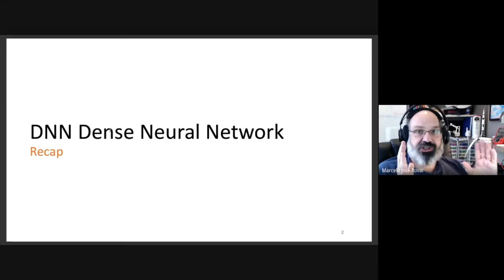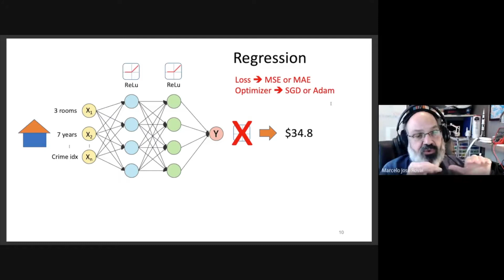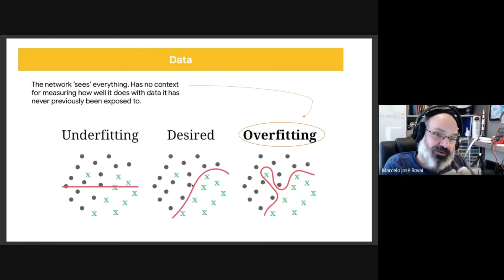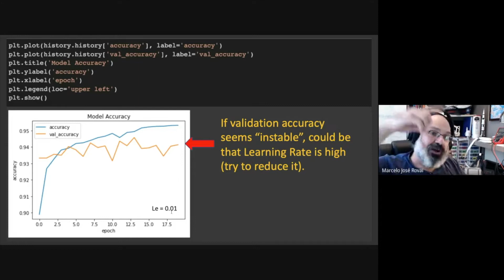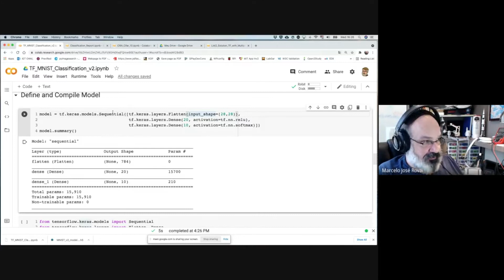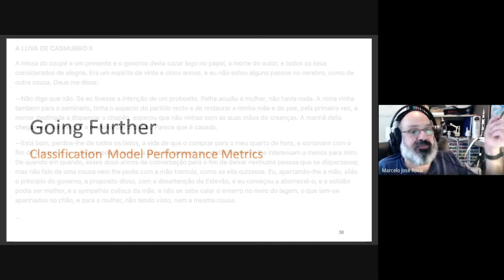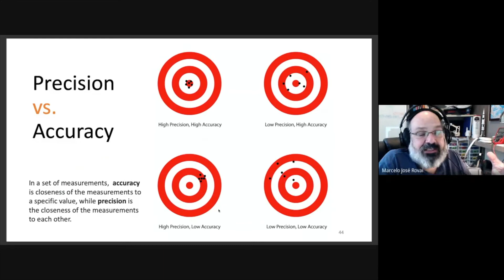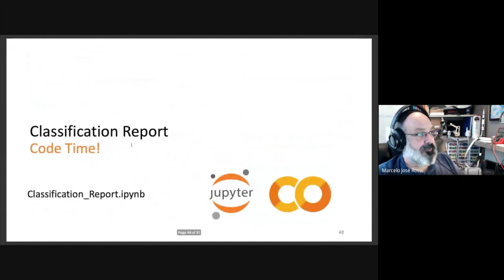IESTI01 TinyML Class 9 - DNN Recap, Datasets and Model Performance Metrics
IESTI01 TinyML Class 9
Course Repository - TinyML - Machine Learning for Embedding Devices